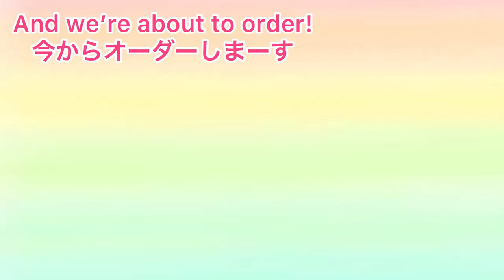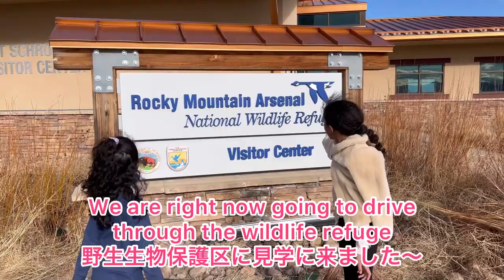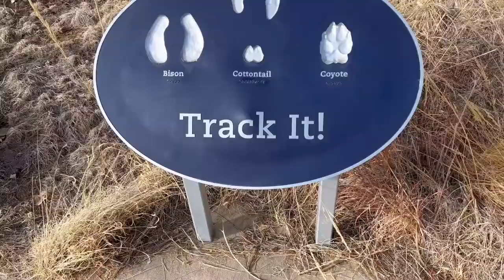[🇺🇸アメリカ生活#38]デンバー旅行記！KK in Denver, Colorado!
Hi, it’s Kylee! And it’s Khloe!!
We’re American and Asian mixed sisters living in Arizona!! Hope you enjoy our videos!!

カイリー&クロエです‼︎アリゾナに住むアメリカ生まれのハーフ姉妹です😊私達の動画楽しんでもらえると嬉しいです！

春休みを利用してコロラド州のデンバーに行ってきましたー！久しぶりにお友達にも会えてたし、子供達は初スノーチューブができて大満足なたびでした〜！次の動画でその様子をアップする予定なので、そちらも見てくれたら嬉しいです！

Musician: @iksonmusic

Musician: Rook1e

Musician: Bizet